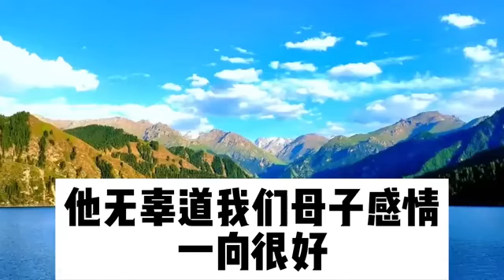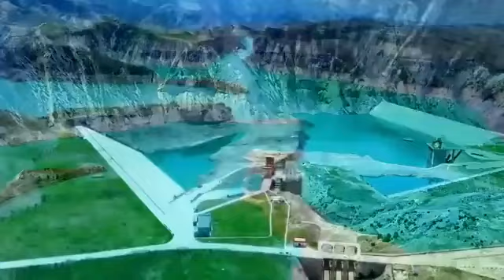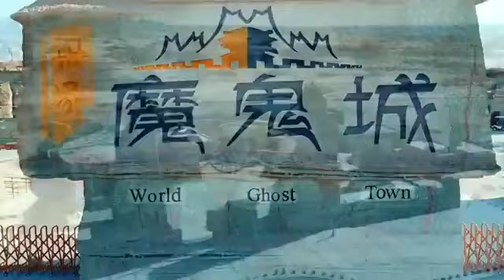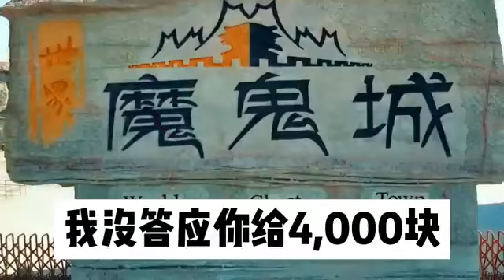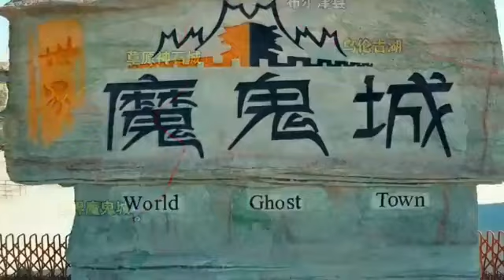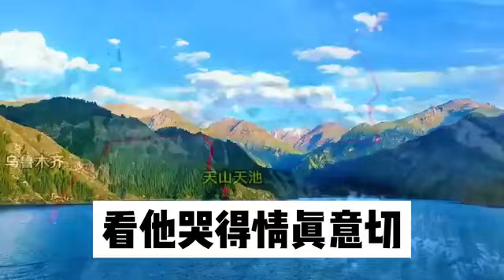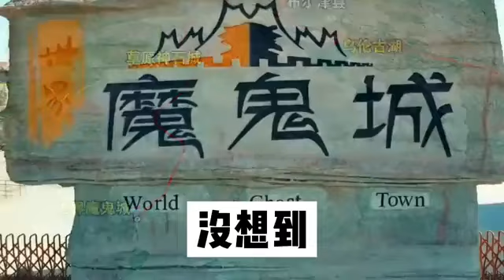丈夫家暴把我三根肋骨打斷，罵我猪都不如還公然出軌，我發現小三竟是後婆婆，果斷拍好照發給公公，公公到場後好戲直接上演#小说